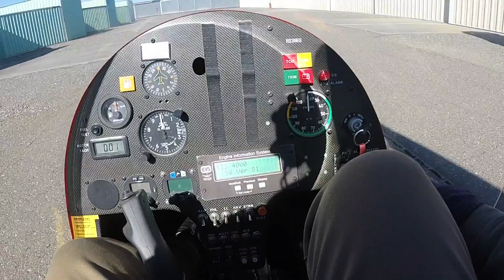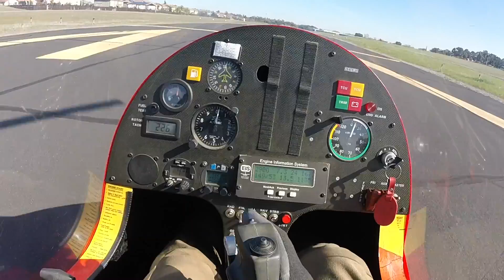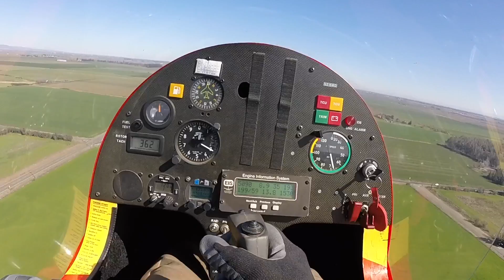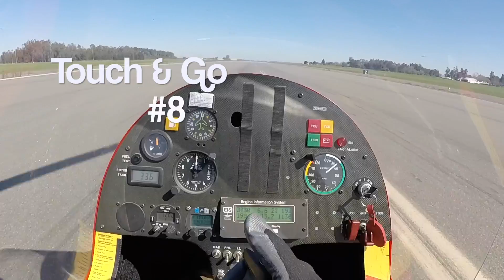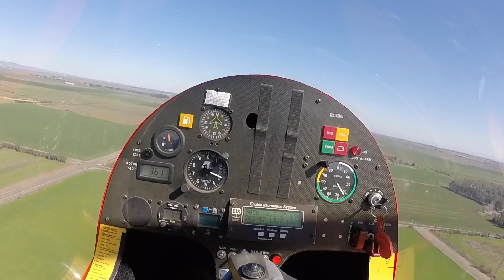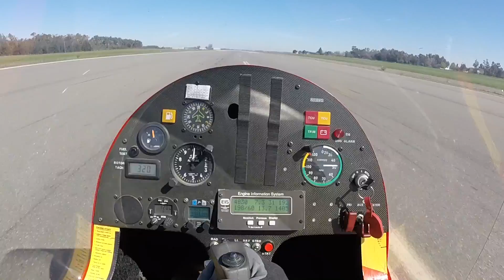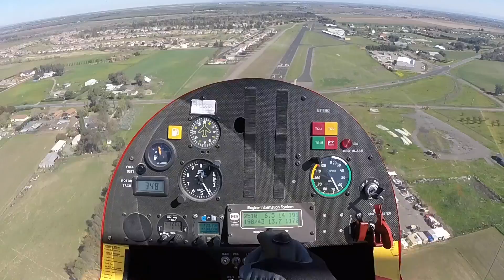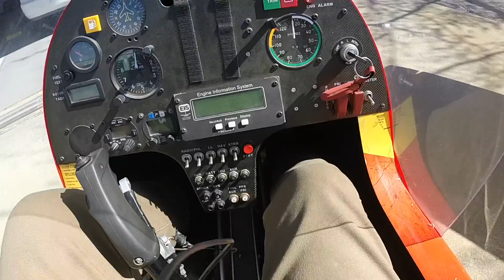Gyroplane Flight Training with CFI George M Woods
Gyroplane Flight Training  with CFI George M Woods at Watts-Woodland airport, O41, on March 19, 2018